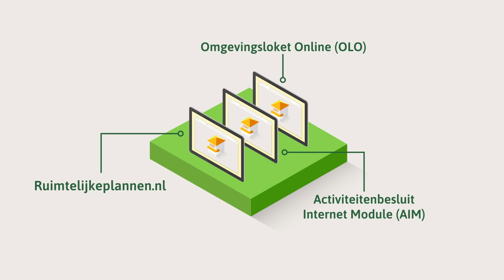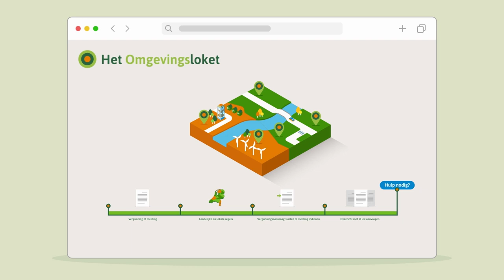Provincie Flevoland - Animatie uitleg Omgevingswet 2024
In deze animatie krijgt u uitleg over het digitaal Omgevingsloket. Het nieuwe Omgevingsloket vervangt de bestaande loketten. Vanaf 1 januari 2024 kunt u een aanvraag doen in het nieuwe Omgevingsloket.